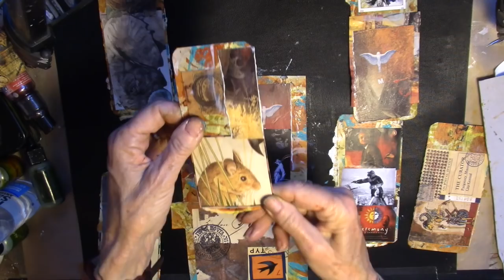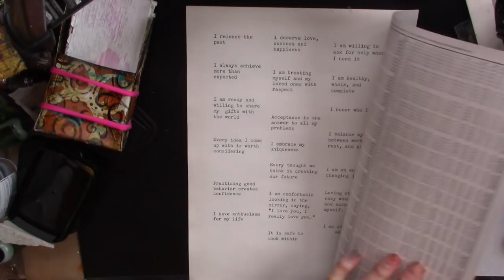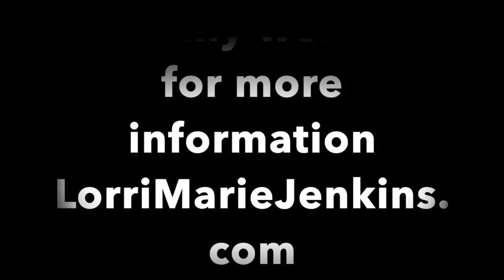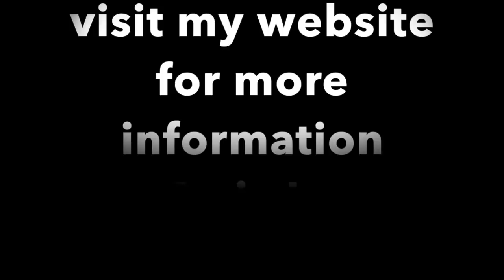An Affirmation Deck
a deck of 15 affirmation cards. and a box. decorated with ink, acrylic, embossing and more! add you own personal affirmations!
gelli plate
acrylic paints;
green gold
azo gold
stabilo 8046 (cheaper by the dozen)